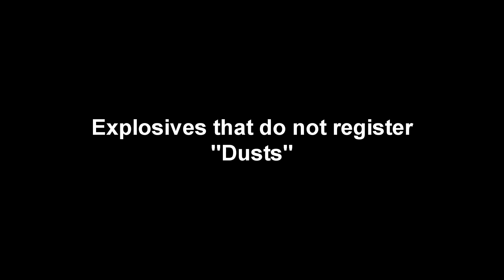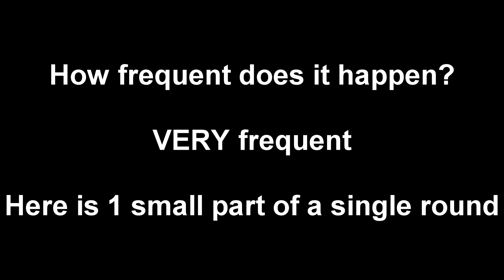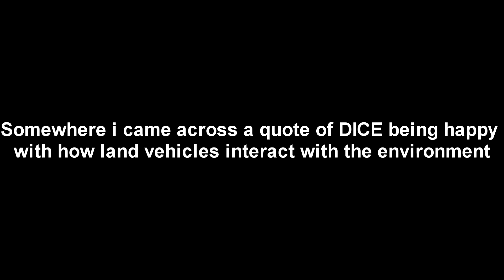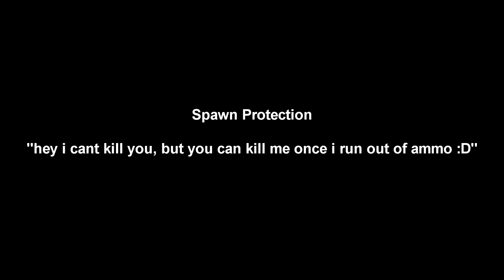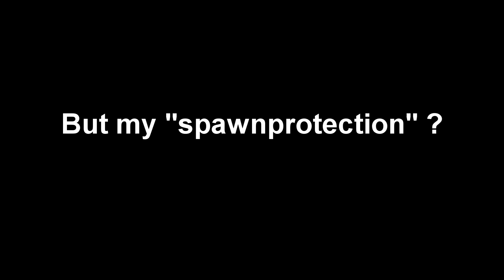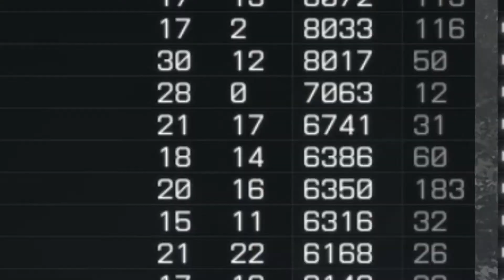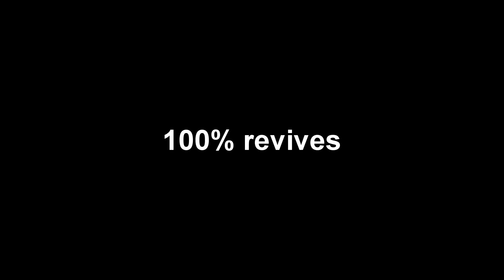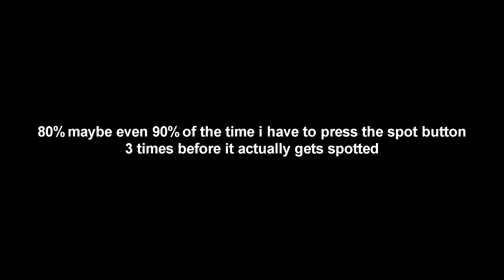CTE, dusts, invisible walls, tank sliding, etc etc. - PART 1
A 13-14 minute video of me displaying some small but annoying flaws. But also weird encounters.